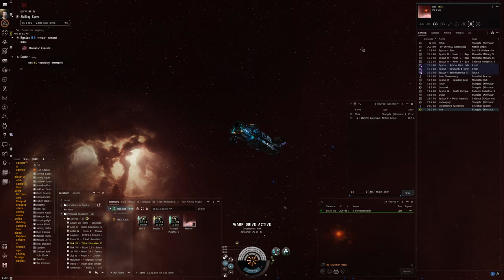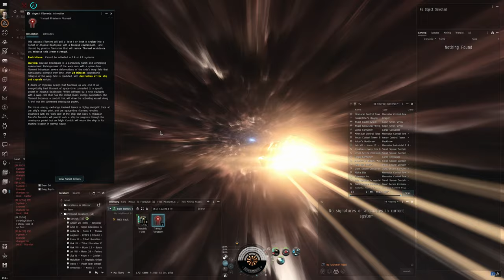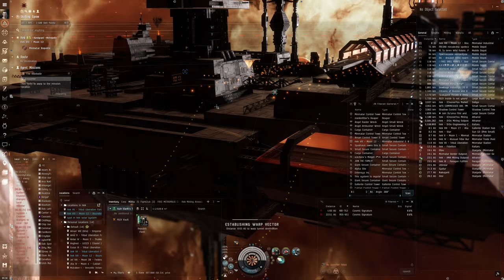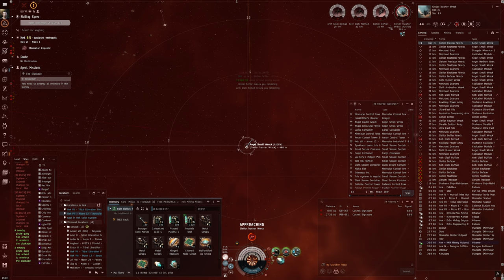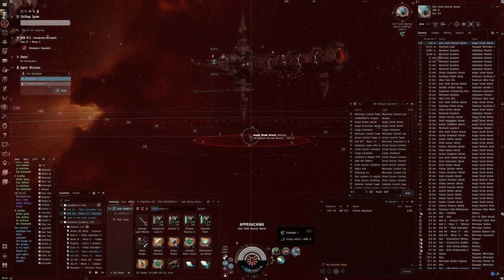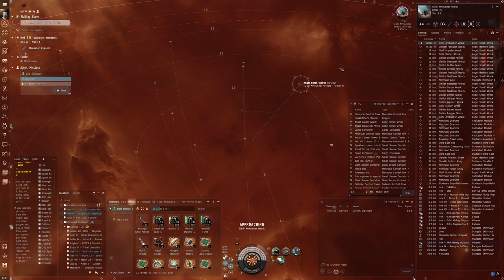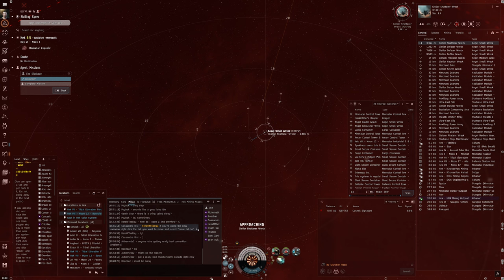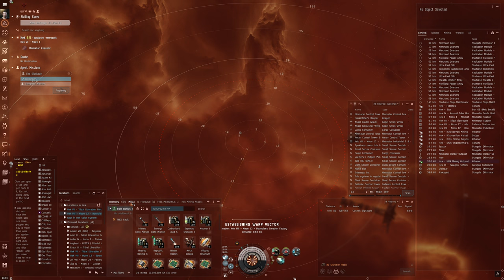Hello World: EVE Online Alpha Experience, Day 174